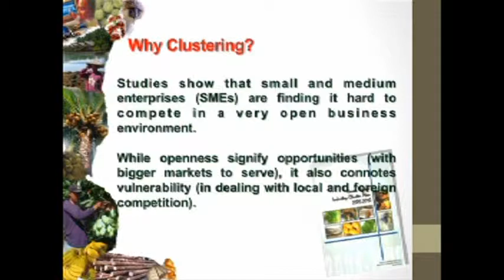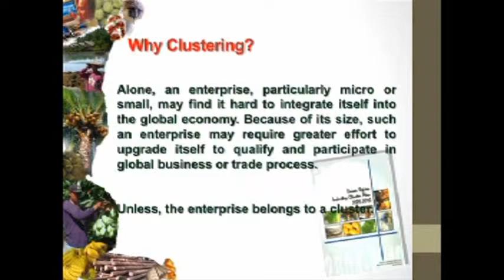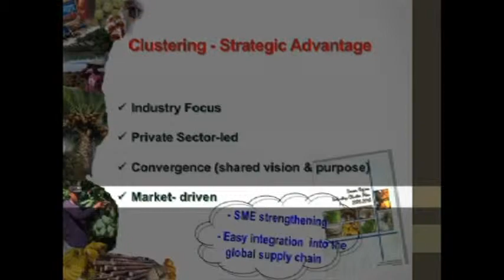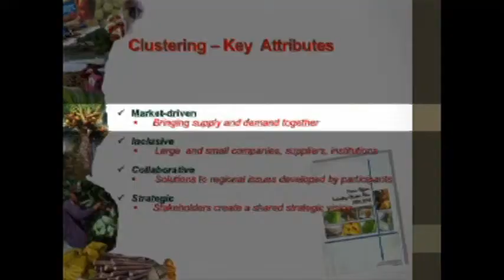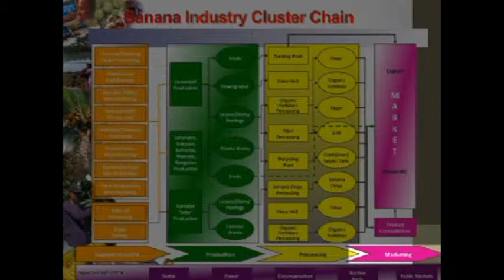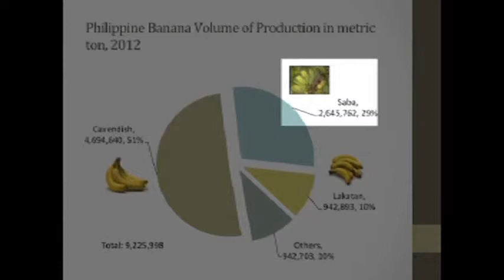Banana Industry in Mindanao by Engr. Vedastitio Galvez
Program Beneficiaries Development (PBD) lawyering 2
March 17-21, 2014
Waterfront Insular Hotel, Davao City